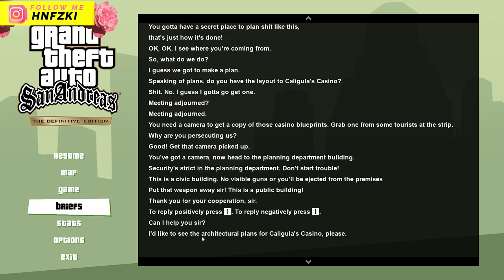CJ MENCURI BENDA ALIEN! GTA San Andreas The Definitive Edition PS5 GAMEPLAY #14 Namatin TANPA CHEAT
Ini adalah CJ MENCURI BENDA ALIEN! GTA San Andreas The Definitive Edition PS5 GAMEPLAY #14 Namatin TANPA CHEAT Walkthrough

GTA The Trilogy - Definitive Edition akan kembali menghadirkan nuansa
nostalgia dari tiga kota legendaris di seri GTA, yakni Liberty City, Vice City, dan San Andreas, namun dengan kualitas visual yang telah ditingkatkan.
Berbasis Unreal Engine, game ini dijanjikan akan hadir dengan pembaruan
desain karakter dan model kendaraan, serta peningkatan pada resolusi yang ditampilkan pada senjata dan bangunan di dalam game. Rockstar Games juga menjanjikan peningkatan pada fungsi bidikan senjata (aiming), tampilan menu saat hendak memilih senjata dan saluran radio, serta ikon baru yang akan ditampilkan pada peta (mini-map). Khusus untuk Nintendo Switch, Rockstar Games juga menambahkan fitur Gyro untuk memudahkan pemain saat hendak membidik, serta akses menu dan zoom melalui layar sentuh. Sementara untuk versi PC, game ini dijanjikan akan mendukung Nvidia DLSS dan kedatangan sejumlah pencapaian (achievement) baru yang dapat diakses melalui Rockstar Games Social Club.

Sebuah game biasanya tidak hanya menghadirkan gameplay yang menarik, game juga menyajikan cerita yang seru untuk disimak, salah satunya adalah game legendaris GTA San Andreas. Game ini memiliki gameplay yang asyik dan cerita yang menarik untuk disimak dan inilah cerita lengkap GTA San Andreas. Mari simak baik-baik pembahasannya di bawah ini.

Menceritakan tentang Carl Johnson atau biasa disingkat dengan CJ yang telah meninggalkan San Andreas selama lima tahun lebih. Kemudian CJ ditelepon oleh kakaknya yang bernama Sweet untuk memberitahu kepada CJ bahwa ibunya telah meninggal dunia karena disayang oleh geng musuh bebuyutan mereka, yaitu The Ballas.

Maka dari itu CJ mau tidak mau harus pulang ke kotanya di San Andreas, Los Santos. Setelah pulang dari pemakaman ibunya, CJ bertemu dengan The Ballas lalu CJ berjanji kepada gengnya untuk tidak meninggalkan gengnya lagi yang bernama Groove Street Family karena ketika CJ meninggalkan Groove Street, geng ini merupakan geng terburuk di San Andreas.

Di kota Los Santos, CJ memiliki dua teman yang sudah dianggap seperti keluarganya sendiri yaitu Big Smoke dan Ryder. Mereka berempat; CJ, Sweet, Big Smoke, dan Ryder bersama gengnya berusaha keras mengembalikan kejayaan Groove Street seperti dulu lagi.

Ketika sedang berusaha mengembalikan kejayaan Groove Street, CJ dijebak oleh kedua temannya yaitu OG Loc dan Crash atau biasa dikenal dengan Eddie Pulaski dan Tenpenny, seorang polisi bejat yang sedang terkena kasus narkoboi.

Di saat Groove Street mulai bangkit lagi, Sweet mendapatkan hukuman penjara seumur hidup karena difitnah oleh orang lain. Pada saat CJ mengetahui kalau Sweet ternyata dijebak, ia mengetahui bahwa Big Smoke dan Ryder sedang mengkhianati CJ. Setelah itu CJ melihat Big Smoke, Ryder, dan Tenpenny sedang berada di mobil Green Sabre, mobil yang digunakan untuk menyayangi ibunya CJ.

Setelah itu CJ dijebak dan dibawa jauh dari kota Los Santos atau dibawa ke sekitaran Mount Chilliad. Di kota tersebut CJ bertemu dengan teman baru yang bernama Catalina, sepupu perempuannya Cesar.

CJ dan Catalina merampok beberapa bank yang ada di sana, lalu Catalina dan pacarnya mengajak CJ untuk balapan. Setelah balapan, mereka bertemu dengan boss mafia yang bernama Woozie. Setelah berhasil mengalahkan pacarnya Catalina, CJ pergi ke kota San Fierro dan dia memulai bisnisnya di kota tersebut.

Di kota San Fierro juga CJ berhasil menyayangi salah satu pengkhianat, yaitu Ryder. Setelah itu CJ berteman dengan Woozie yang merupakan pemimpin dari geng Triads. Lalu CJ bertemu dengan Toreno yang tahu segalanya tentang CJ dan ia akan berjanji untuk membebaskan Sweet dari penjara.

Setelah itu CJ diundang oleh Woozie untuk menjadi partner bisnis di Dragon's Casino yang berada di kota Las Venturas. Selama berada di Las Venturas, CJ akan bertemu dengan Kent Paul dan Ken Rosenberg. Lalu mereka berhasil menyayangi salah satu polisi bejat, yaitu Eddie Pulaski.

Lalu CJ kembali ke kota Los Santos untuk memulai bisnis entertainment bersama kawan barunya. Di saat itu juga Sweet dibebaskan oleh Toreno. Setelah itu CJ berhasil membangkitkan gengnya, Groove Street Family.

Lalu bagaimana dengan nasib Big Smoke? CJ dengan berat hati harus menyayangi Big Smoke karena ia sudah berkhianat dan menyayangi ibunya dan CJ juga menyayangi Tenpenny setelah berhasil menyayangi Big Smoke.
Rahasia Misteri & Easter Egg di Dalam GTA